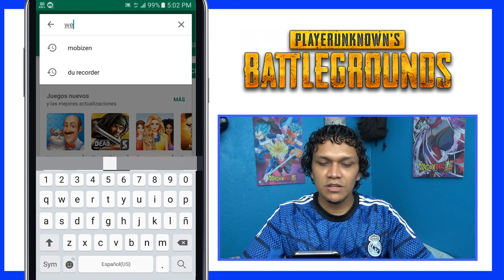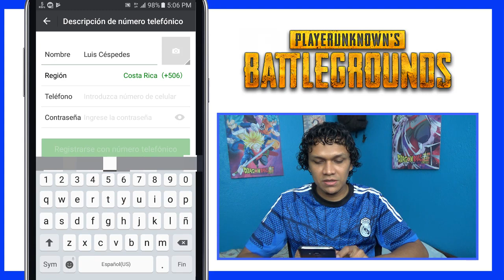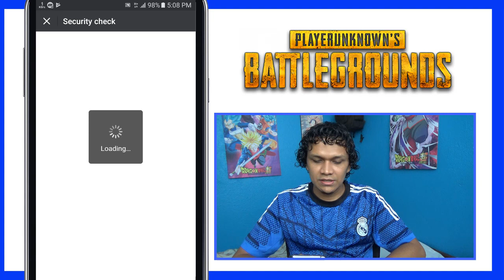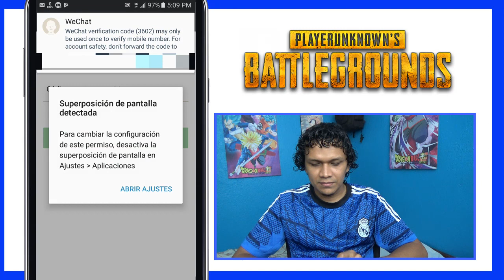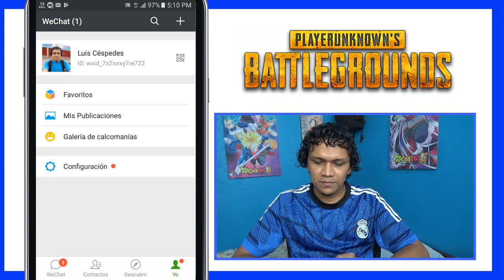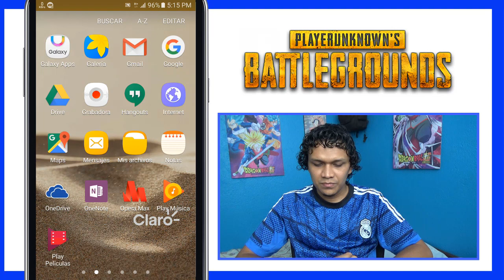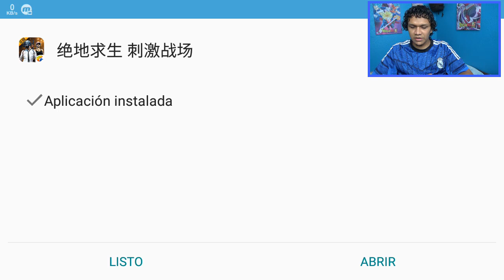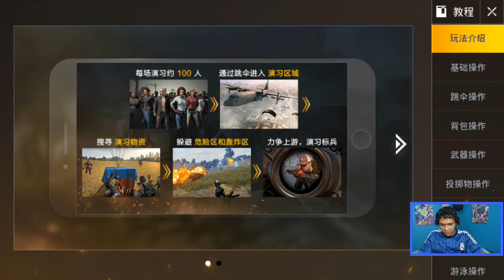COMO DESCARGAR Y JUGAR PUBG MOBILE PARA ANDROID VERSION LIGHTSPEED APK ACTUALIZADA 2018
Si eres de los que les gusta el PLAYERUNKNOWN'S BATTLEGROUNDS de pc y te gustaría jugarlo en el móvil o que tu pc no lo corre porque no cumple con los requisitos mínimos para funcionar aquí te traigo la versión oficial de el BATTLEGROUNDS en su presentación para celulares y lo mejor la versión completa y actualizada del pubg mobile light speed la mejor de todas actualmente lo único malo es que esta en chino pero igual se puede jugar bien ahora para poder usar el juego te debes bajar la aplicación wechat además en el video te enseño como se configura el wechat de la forma correcta espero te guste el video

Además también quiero recomendarles el canal de una gran amiga que está iniciando en YouTube visiten su canal y apoyenla como lo hacen con migo se los agradeceria mucho aqui el Link de su canal